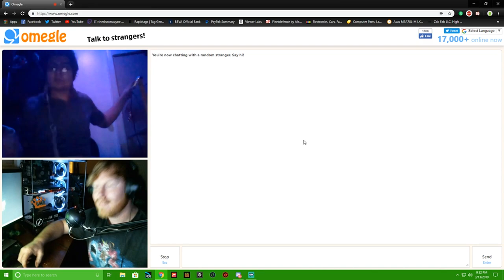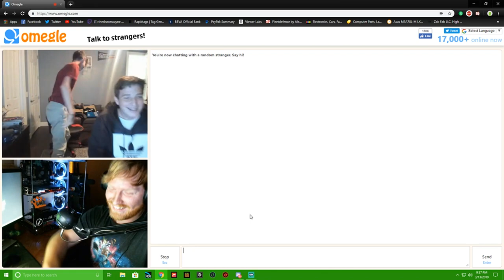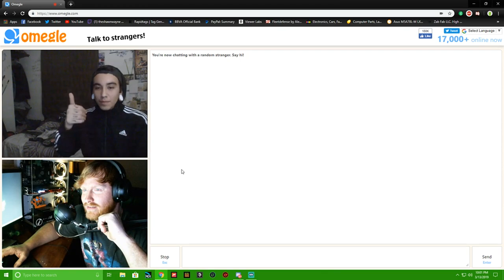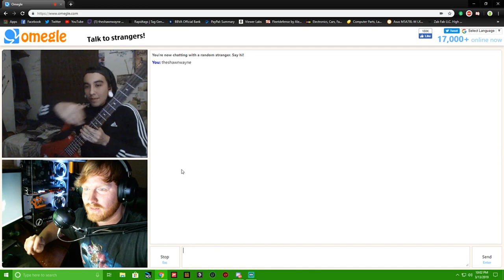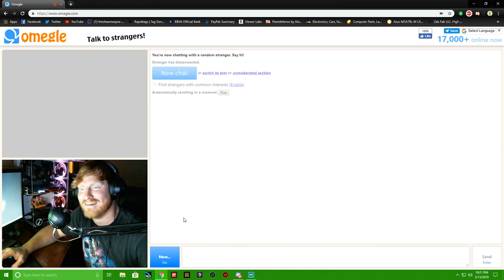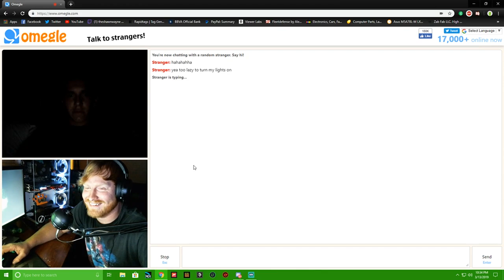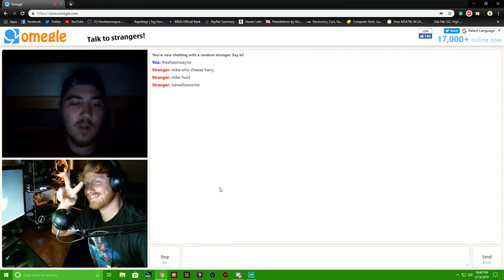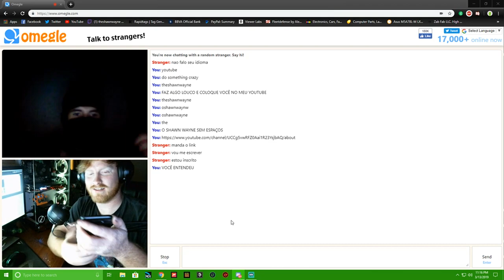Fun On Omegle